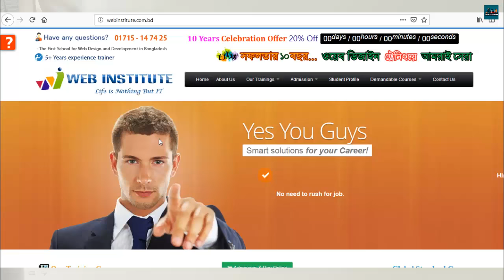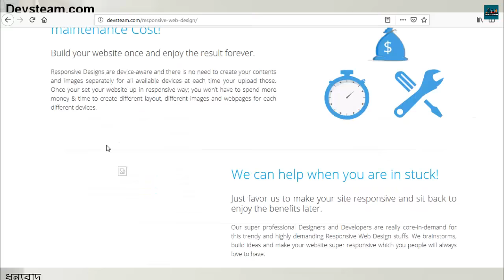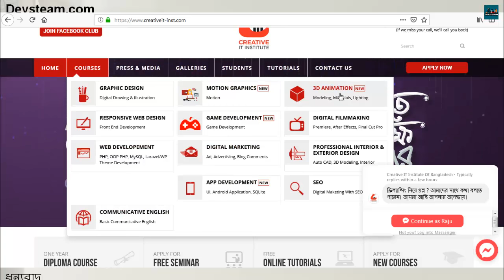Top 5 it training center Dhaka - Top 5 it training center in bangladesh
THERAJUSHOW IS BANGLADESHI 1 NO FREE EDUCATION PLATFORM.
MY VIDEOS ARE PROVIDED ONLY FOR LEARN AND WATCHING PURPOSES ONLY. I HOPE THIS VIDEO WILL BENEFIT YOU A LOT.
THIS VIDEO IS FOR THEM. MY MAIN IS TO HELP THOSE WHO WISH TO DO SSC,HSC,JSC,BD GOVT JOB EXAM.WATCH THE WHOLE VIDEO IF YOU LIKE THE VIDEO.
MY CHANNEL IS EDUCATION VIDEO PUBLISHED.DO NOT REPRESENT MY CHANNEL IN A BAD WAY.I WANT TO PROCEED WITH YOUR EDUCATIONAL VIDEO.

পরীক্ষাথীদের জন্য আমার এই ভিডিও গুলো, মানুষ মাত্রই ভুল কাজেই ভিডিওতে কোন তথ্যগত ভুল পরিলক্ষিত হলে কমেন্টে জানাতে ভুলবেন না.আমি চেষ্টা করি ভালো ভাবে উপস্থাপনা করার জন্য আশা করি সামনে আরো ভালো ভাব উপস্থাপন করবো আমার ভিডিও গুলো।

THANKS
RAJU

Tag,
5r Solution,Advance IT BD,Advance IT Center,Atique IT,BLACK iz IT Institute,Coding Center